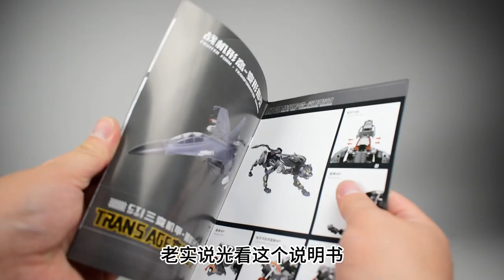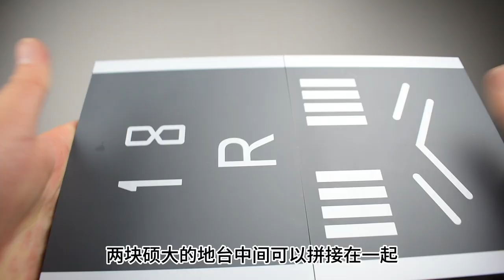各方面的高级感，但不好玩。藏玩阁 变创纪 龙魂战机 猎影